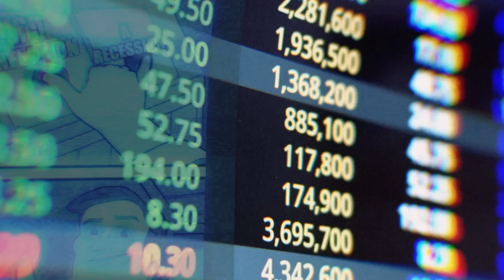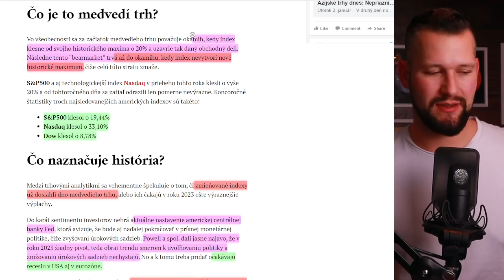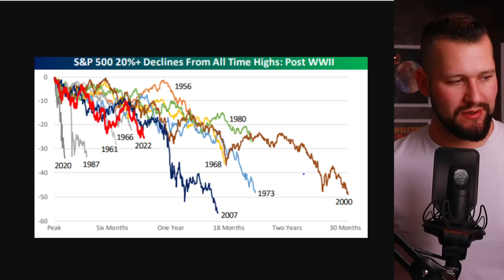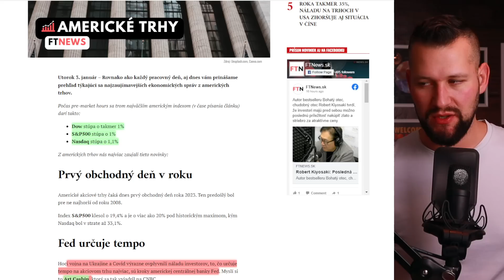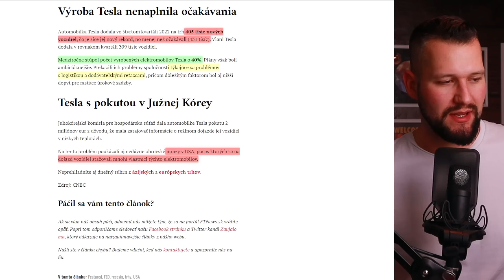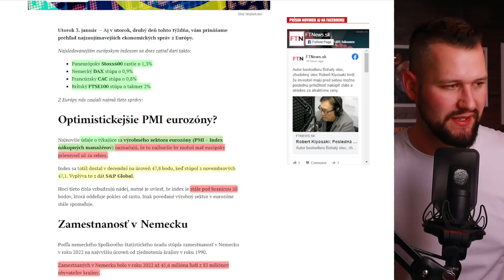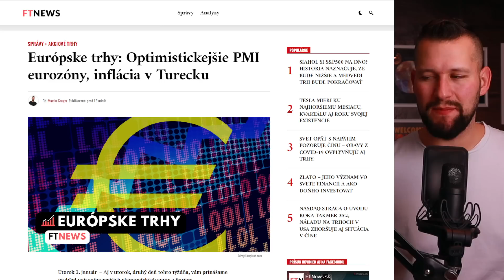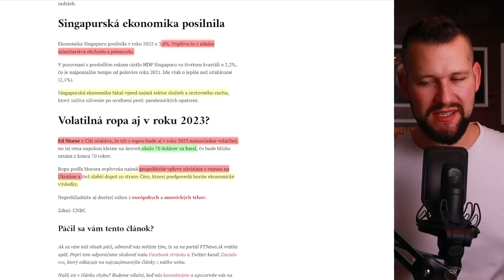Kde bude dno S&P500? POHĽAD NA HISTORICKÝ GRAF A POROVNANIE!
LNURL1DP68GURN8GHJ7AMPD3KX2APWWPSHYCTVV4KXU6TSDAKXJUEWVDAZ7MRWW4EXCUP0V9CXJTMKXYHKCMN4WFKZ7VFSXY6QW75TKR

bc1qkhctryj5grhjxq9ev7e50y2gmleh9edw2n7mvu

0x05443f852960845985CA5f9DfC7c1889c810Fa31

MEP6rVHCFVw5Xs1AUuBRixrfbGkSagnnYr

Cardano (ADA):

addr1qy4p6q05sdk553rtfqlw53tqwfrt3s3v4cteqx6ssua0awserfh7p7fkcufasxqg47jwcghq0x5w7ca6jdkjcvckv9xqhvxkff